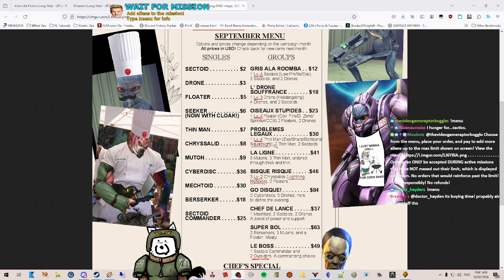XCOM Kitchen Run 4 Mission 35 Op. Bloody Dream